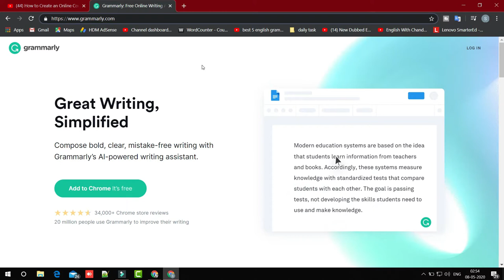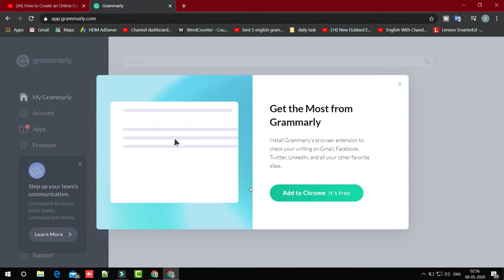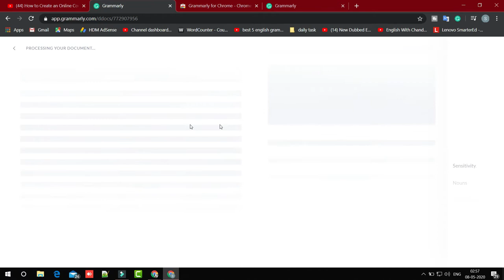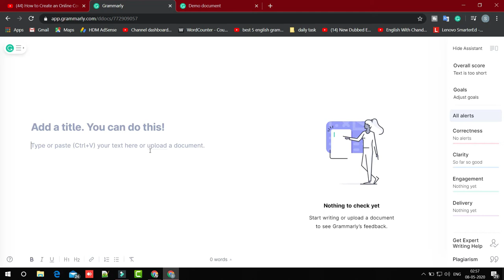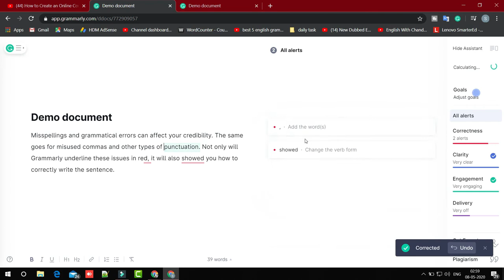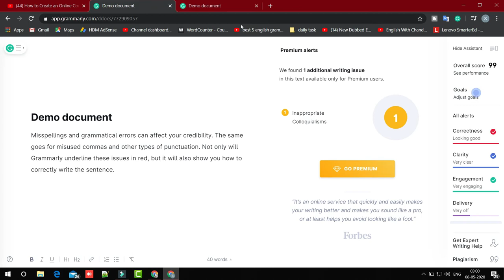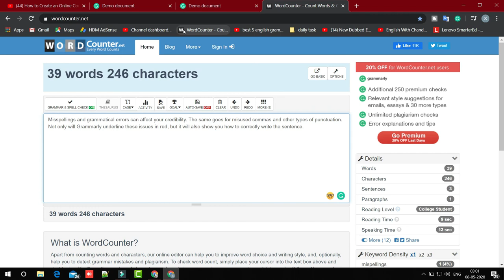How to use Grammarly in Laptop, Desktop, Mac, PC Details | Grammarly Tutorial Hindi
About this Video:- How to use Grammarly in Laptop, Desktop, Mac, PC Details | Grammarly Tutorial Hindi.

Thanks & Sorry.